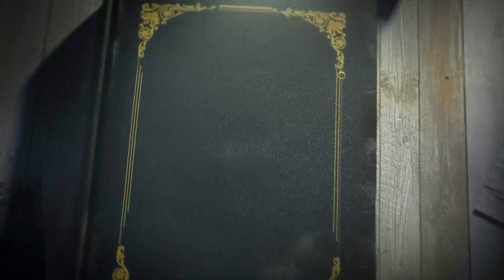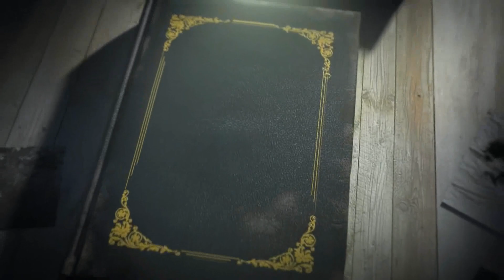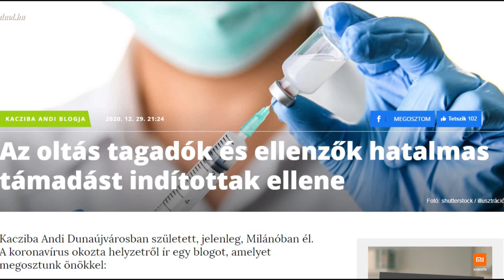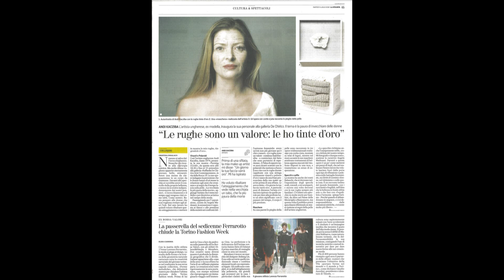új Solti Magazin 2021. március 25.